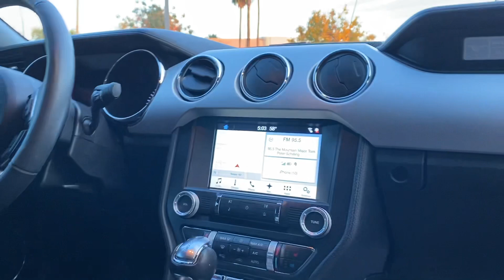2017 GT Mustang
2017 GT Mustang
Plazamotorsaz.com